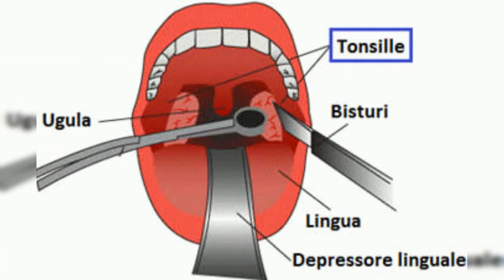ROSA CHEMICAL RIVELA DRAMMATICO INTERVENTO: "ABUSO DI ANTIBIOTICI MI HA PORTATO AL BLOCCO"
Dopo due mesi di assenza dai social media, Rosa Chemical è riapparso su Instagram direttamente dal letto di ospedale, rivelando di aver subito un intervento alle tonsille. Dopo il successo a Sanremo e le polemiche per il bacio con Fedez, il cantante aveva destato preoccupazione tra i suoi fan per le lunghe assenze, ora spiegate dal problema di salute.

Le prime parole di Rosa Chemical dallospedale sono state: "Mi avete scritto in tantissimi per chiedermi il motivo della mia assenza prolungata. Ebbene, ho trovato il coraggio e finalmente, dopo anni di sofferenza ho deciso di sottopormi ad un intervento di tonsillectomia." Il cantante ha condiviso un lungo messaggio su Instagram, accompagnato da diverse foto e un video del suo ricovero all'ospedale San Raffaele di Milano.

Nel messaggio, Rosa Chemical ha ammesso di aver abusato degli antibiotici per poter continuare a cantare e affrontare le sue esibizioni senza cancellare i concerti. Questa pratica ha portato il cantante a sviluppare una resistenza ai farmaci che lo ha costretto a sottoporsi a un intervento chirurgico.

Nonostante le difficoltà post-operatorie, Rosa Chemical si è detto felice di aver preso questa decisione e si prepara a tornare al lavoro per completare il suo nuovo album "OKAY OKAY 2".